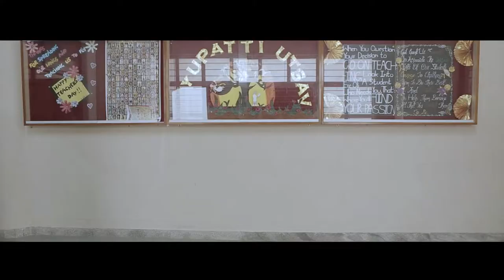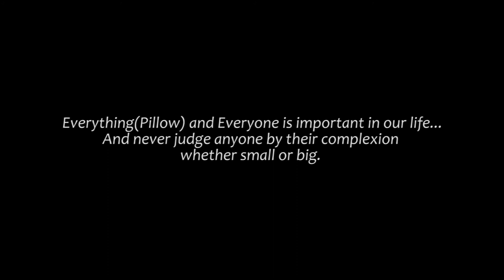The pillow movie.